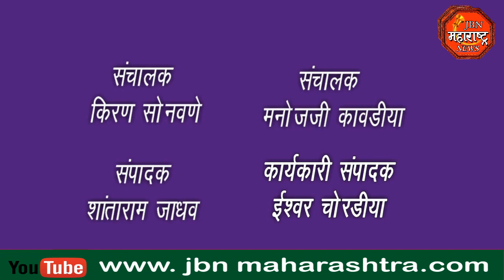CRIME : बनावट नोटा तयार करणारे रॅकेट पोलिसांच्या जाळ्यात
खऱ्या नोटांच्या बदल्यात बनावट नोटा बदलून देणारे रॅकेट पोलिसांच्या जाळ्यात